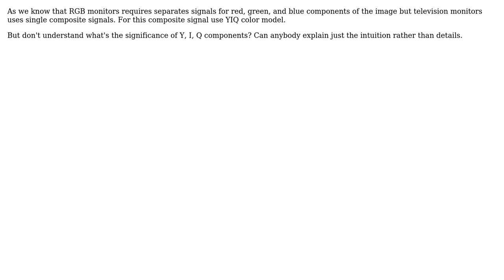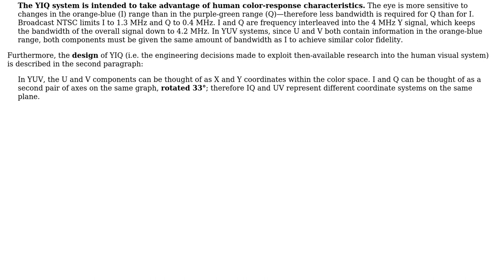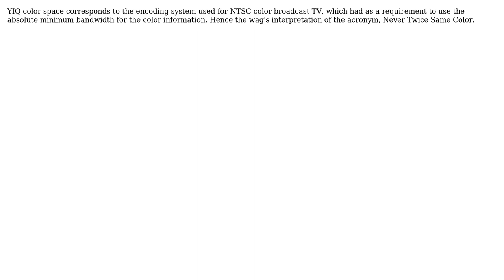Software Engineering: What is YIQ color model? (2 Solutions!!)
Software Engineering: What is YIQ color model?

With thanks & praise to God, and with thanks to the many people who have made this project possible! | Content (except music & images) licensed under CC BY-SA | Music | Images & others | With thanks to user rwong user ddyer user Alok Maity and the Stack Exchange Network Trademarks are property of their respective owners. You are responsible for your own actions.